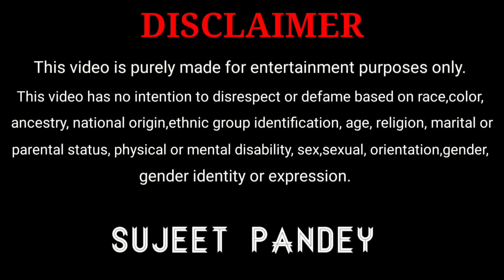अब मैं ऐसे नही रह सकता